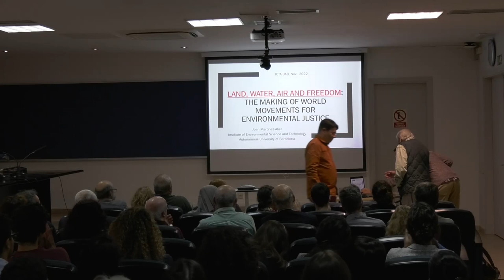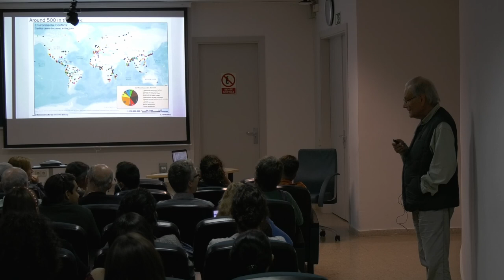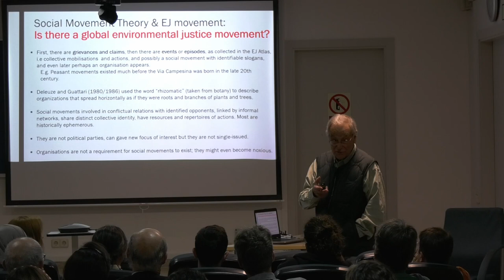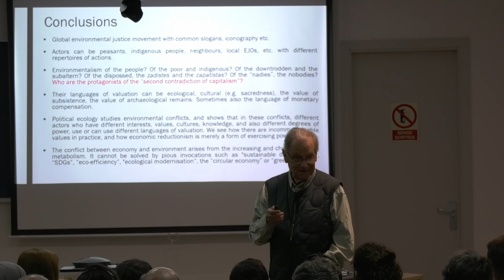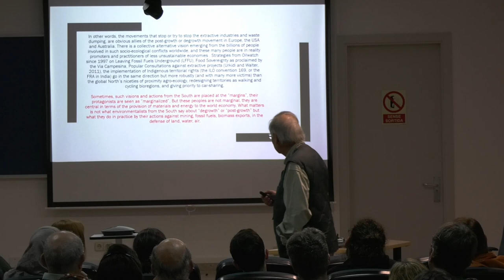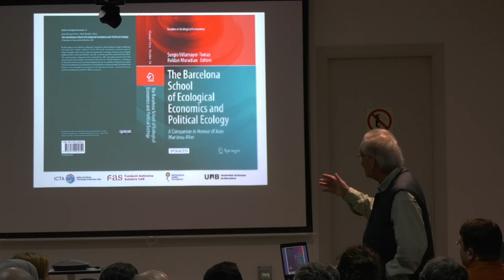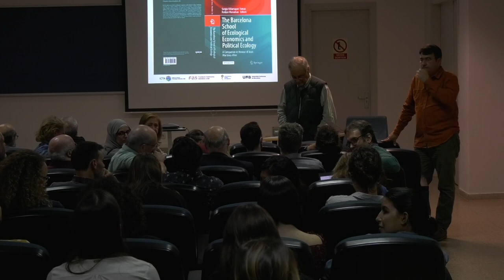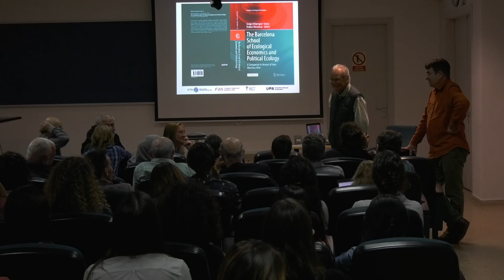Tribute to Joan Martínez Alier, ICTA-UAB researcher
Honorary lecture "The Making of World Movements for Environmental Justice", by Joan Martínez-Alier, and moderated by Roldan Muradian.

Thurdsday November 3rd
Sala Graus (Sciences Faculty) UAB